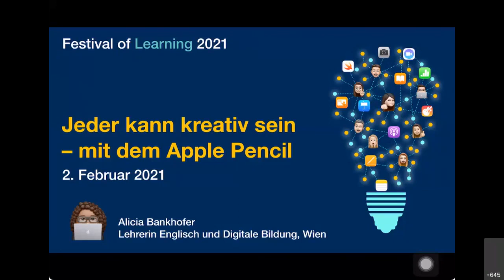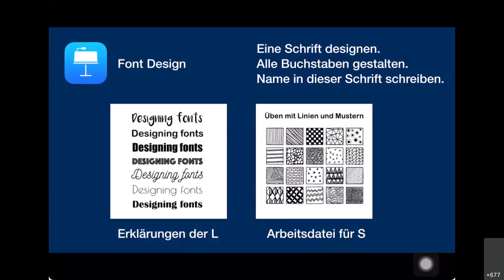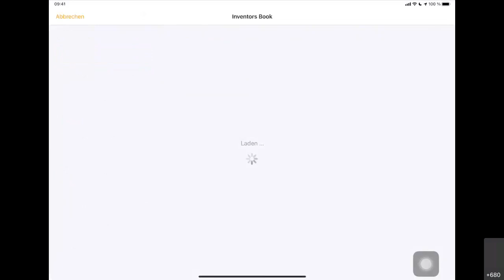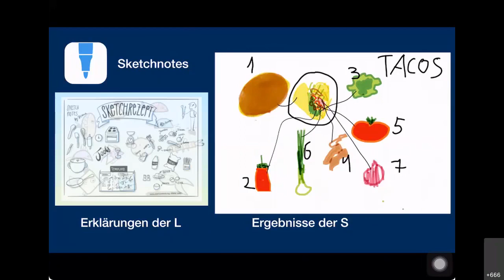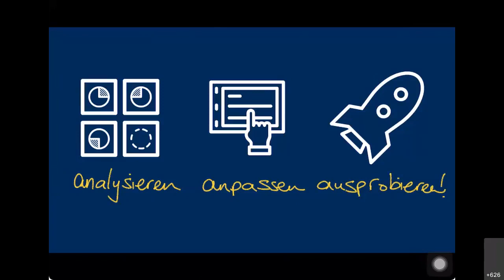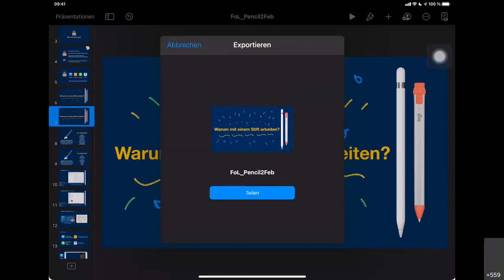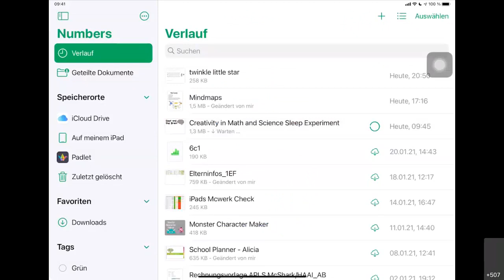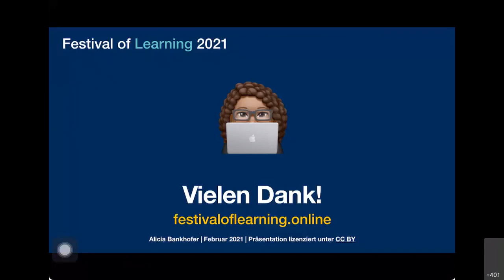FoL Jeder kann kreativ sein - mit dem Apple Pencil